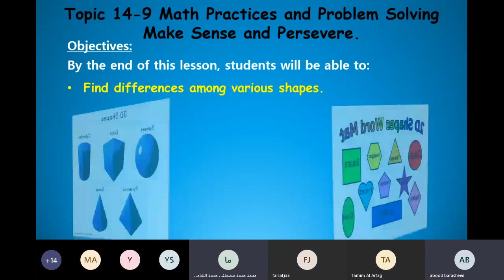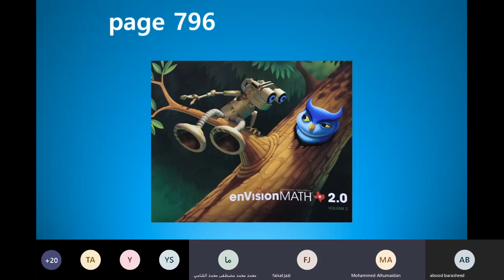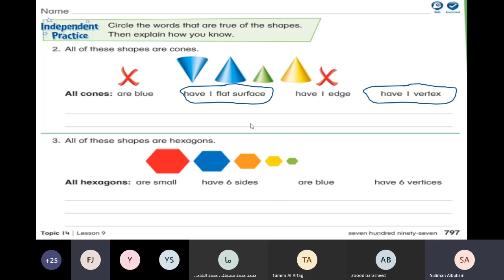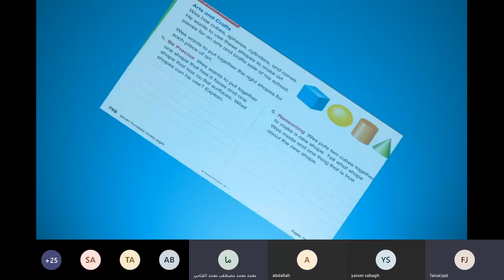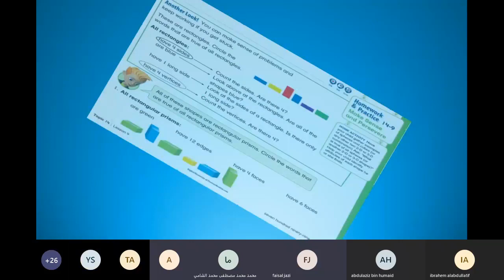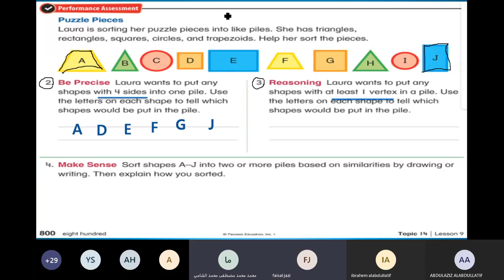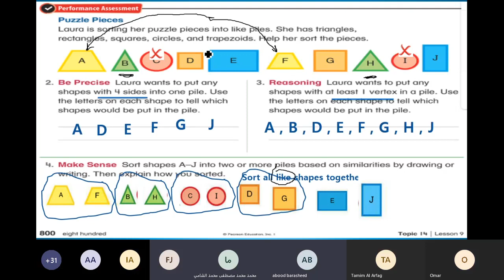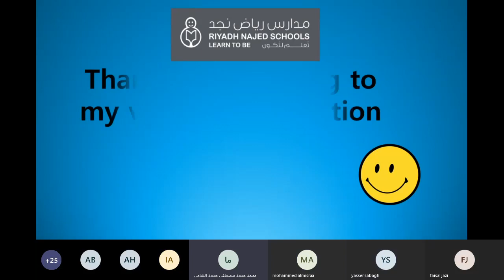14-9: Math Practices & Problem Solving: Make Sense & Persevere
1st Grade Math - virtual classroom
RIYADH NAJED SCHOOLS